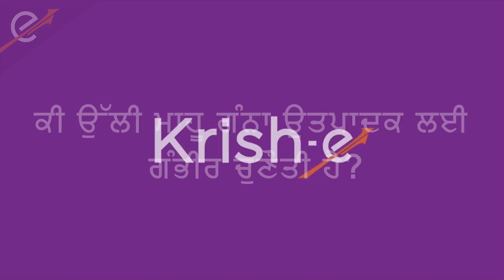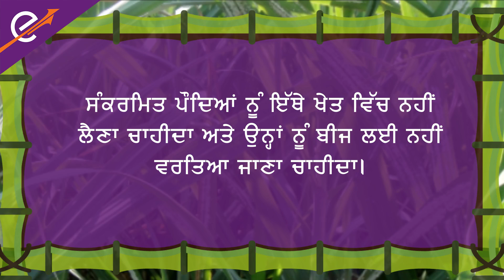ਕੀ ਉੱਲੀ ਮਾਹੂ ਗੰਨਾ ਉਤਪਾਦਕ ਲਈ ਗੰਭੀਰ ਚੁਣੌਤੀ ਹੈ? | Wooly Aphids in Sugarcane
ਲ ਐਫੀਡ ਗੰਨਾ ਉਤਪਾਦਕਾਂ ਲਈ ਇੱਕ ਗੰਭੀਰ ਖ਼ਤਰਾ ਹੈ ਅਤੇ ਇੱਕ ਕਿਸਾਨ ਨੂੰ ਜਿੰਨੀ ਜਲਦੀ ਹੋ ਸਕੇ ਇਸ ਬਿਮਾਰੀ ਨਾਲ ਲੜਨਾ ਚਾਹੀਦਾ ਹੈ ਕਿਉਂਕਿ ਇਹ ਗੰਨੇ ਦੇ ਉਤਪਾਦਨ ਨੂੰ ਮਹੱਤਵਪੂਰਣ ਰੂਪ ਵਿੱਚ ਪ੍ਰਭਾਵਿਤ ਕਰਦਾ ਹੈ। ਇਹ ਵੀਡੀਓ ਤੁਹਾਨੂੰ ਦੱਸੇਗਾ ਕਿ ਇਸ ਬਿਮਾਰੀ ਨਾਲ ਕਿਵੇਂ ਨਜਿੱਠਣਾ ਹੈ।

ਅੱਜ ਹੀ ਡਾਉਨਲੋਡ ਕਰੋ ਕ੍ਰਿਸ਼-ਈ ਐਪ ਵਧੇਰੇ ਜਾਣਕਾਰੀ ਦੇ ਲਈ ਕ੍ਰਿਸ਼-ਈ ਸਹਾਇਕ ਨਾਲ ਜੁੜੋ ੧੮੦੦-੨੬੬-੧੫੫੫ ਜਾਂ ੧੮੦੦-੨੧੦-੧੪੪੪। ਕ੍ਰਿਸ਼-ਈ ਵੈਬਸਾਈਟ ਨੂੰ ਵਿਜ਼ਿਟ ਕਰੋ।